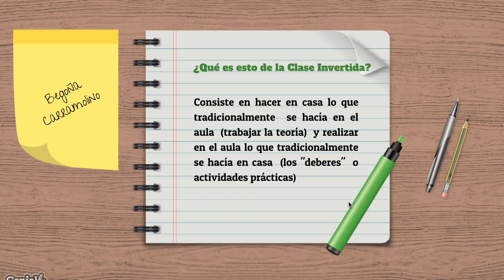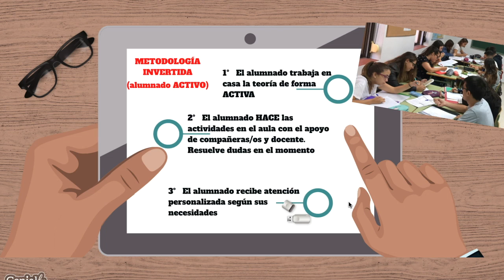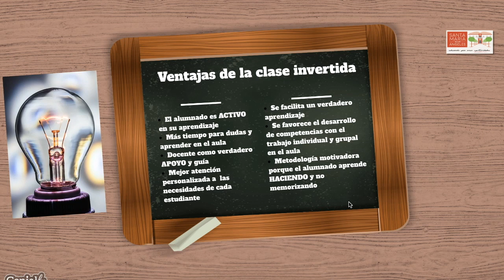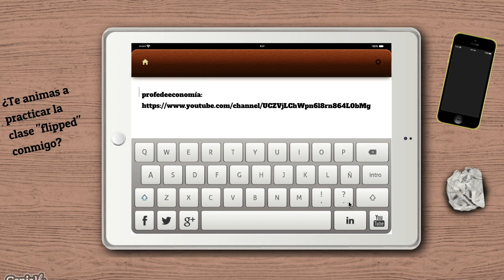Qué es Flipped Classroom o clase invertida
Breve vídeo explicativo sobre la metodología Flipped Classroom o clase invertida,  dirigido a madres, padres y estudiantes.